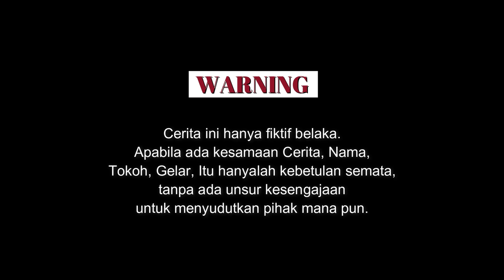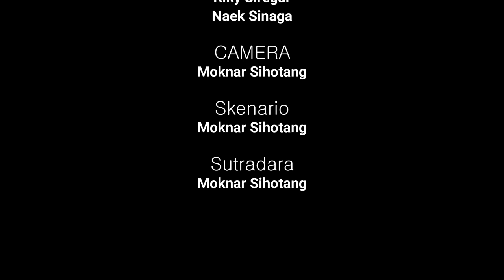PANDELEAN - Harga diri gadis Batak yang lugu | Film batak terbaru 2021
"DIROTAKI artinya : Melakukan hubun9an badan kpd perempuan den9an cara yan9 tidak benar, tanpa persetujuan perempuan"

Film batak terbaru 2021 menceritakan kisah cinta gadis lugu yang tinggal satu kos dengan seorang laki-laki mata keranjang.. pandelean artinya menyerah.. tonton film pendek batak berikut, pandelean - harga diri gadis batak yang lugu | film batak terbaru 2021

Credit:
Penulis Skenario: M. Sihotang (Anak Pakkat)
Camera: M. Sihotang (Anak Pakkat)
Editor: M. Sihotang (Anak Pakkat)
Sutradara: M. Sihotang (Anak pakkat)